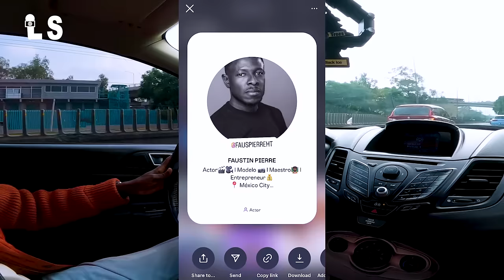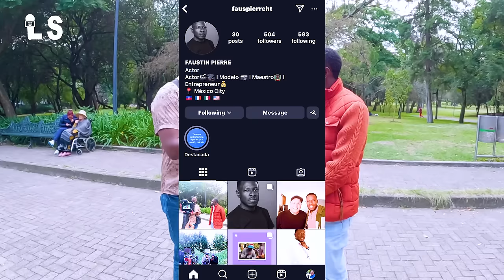Aktè / Pwofesè lekòl e li gen plis ke 13 lane ap viv Meksik 🇲🇽 😳 | Faustin Pierre